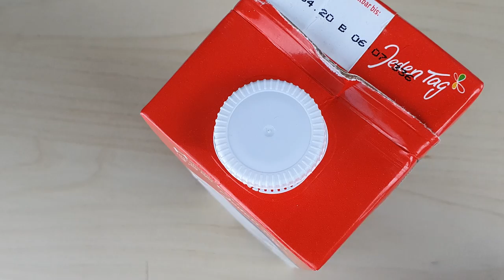iPhone vs Cheerio in Milk I Don´t phone while breakfast I 5G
I noticed the interaction between my mobile phone and cheerios when I took breakfast.

Cheerio Sale